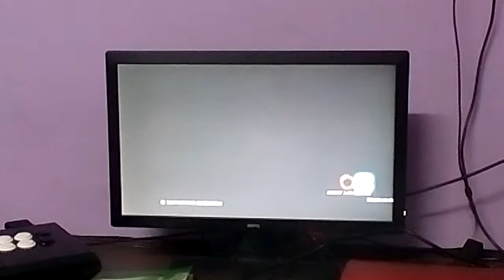Best of Ankit Solanki (Kazuya/Hworang)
He did played well in Ultimate Fighting Tournament 2015